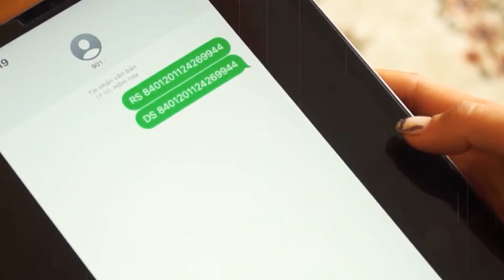ĐIỂM TIN NGÀY 07.03 - CHUYỆN TRƯA 12H HTV7